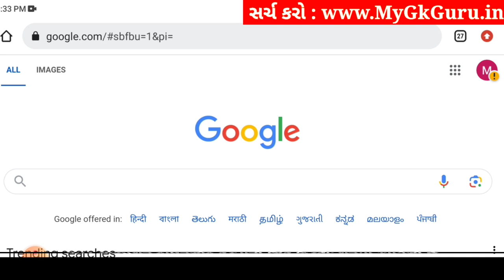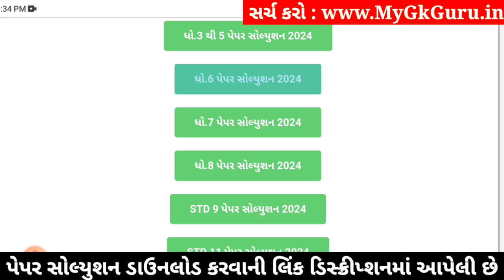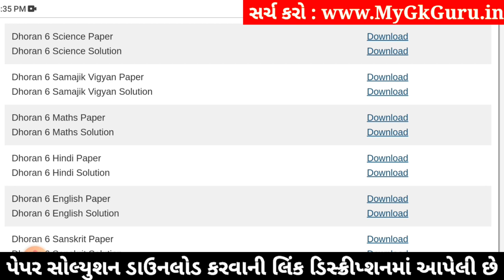Std 6 maths paper solution 2024 80 marks, Dhoran 6 ganit paper solution 2024 std 6, std 6 ganit 2024